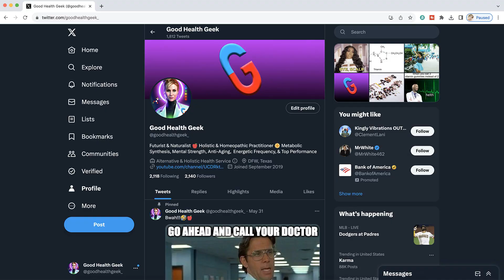YES! 🤓🏆 This is the Excuse You Needed to Eat Chocolate!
I hope you find the content helpful. look forward to bringing more holistic content to the channel, to help you live a naturally healthy life.

Good Health Geek does not diagnose health issues, or prescribe medications. If you are experiencing a medical emergency, contact your local emergency services.